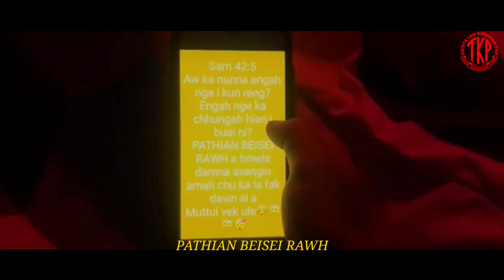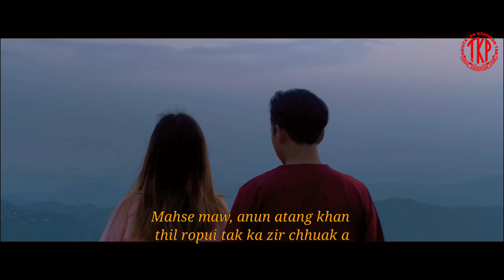TKP Zotlang Unit | Short Inspirational Video Insiamsiak | PAKHATNA | Josua Group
He Short Film hi TKP Zotlang Unit Anniversary vawi 64-na pual intihsiakna item pakhat a ni a, mobile phone hmanga siam a ni.

Theme : 'Pathian beisei rawh'